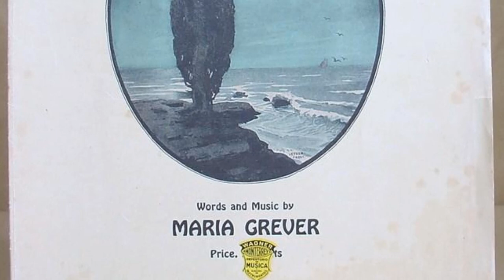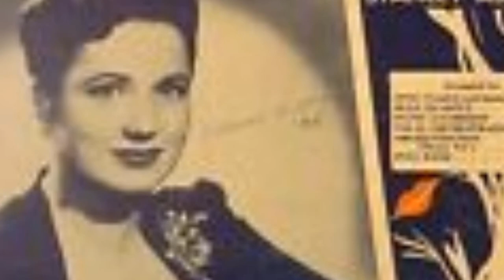Who was María Grever? Google Doodle celebrates Mexican singer and composer María Grever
Google is celebrating Mexican singer, songwriter and composer María Grever with a Doodle on the anniversary of the day she recorded one of her “biggest hits,” Ti-Pi-Tin.
María Joaquina de la Portilla Torres was born in the late 19th century in the city of León in central Mexico. As a child, she moved to Seville, where she studied English, French, and music. Grever’s natural musical abilities were evident as she composed a holiday carol for her school. This led her father to provide her some of the finest tutors, including distinguished composers, Debussy and Lehár. Her first record, “A Una Ola” (“To a Wave,” 1912), sold millions of copies, and was eventually covered by several singers.
In 1916, Grever moved to New York, where she soon composed background music in films for both Paramount Pictures and 20th Century Fox. All the while, Grever continued to produce songs that married folk rhythms with styles like tango to captivate audiences throughout the Americas and Spain. Some of her biggest hits included “Júrame” (“Promise, Love,” 1926) and “What a Difference a Day Makes” (originally “Cuando Vuelva a Tu Lado,” 1934). The latter went on to win a Grammy in 1959 as sung by jazz legend, Dinah Washington.
In recognition of her contributions to music, the Union of Women of the Americas (UWA) named Grever “Woman of the Americas” in 1952.
María Grever died on December 15, 1951 at the age of 66.